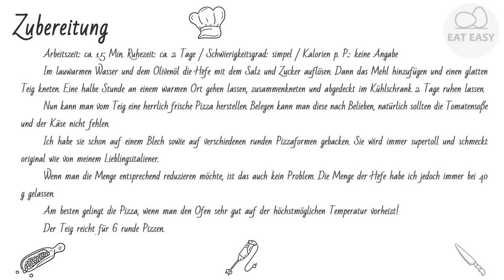Italienischer Pizzateig TUE ES!